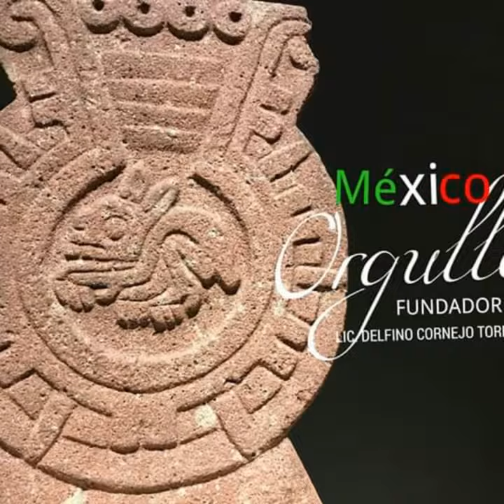MÉXICO TURISMO BIENVENIDOS ORGULLO MÉXICO FUNDADOR LIC. DELFINO CORNEJO TORRES